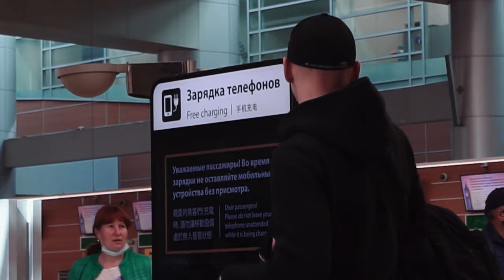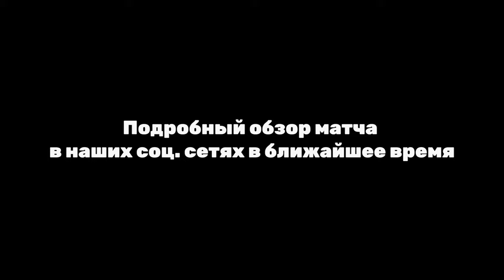DraftMe в Сербии || Серия №1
Сериал о футболистах проекта DraftMe, которые поехали на просмотровый сбор в Сербию на серию выставочных матчей, чтобы показать себя и заиграть в Европе.

Следи за жизнью парней изнутри от серии к серии.